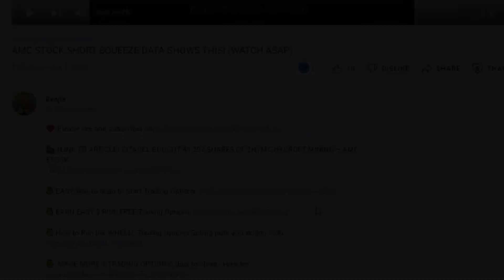AMC STOCK | THIS WILL INITIATE THE MOASS!